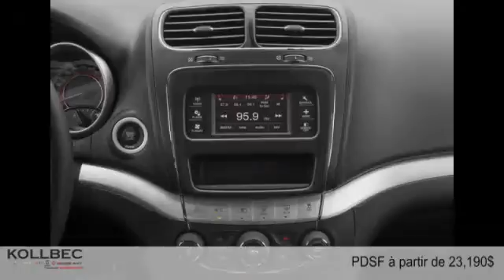Dodge Journey 2015 à Gatineau (Ottawa)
Dodge Journey 2015  à Gatineau (Ottawa) chez Kollbec Chrysler [D2C-1737]